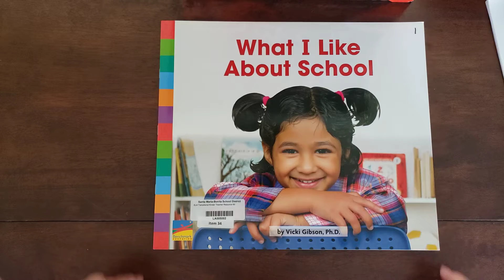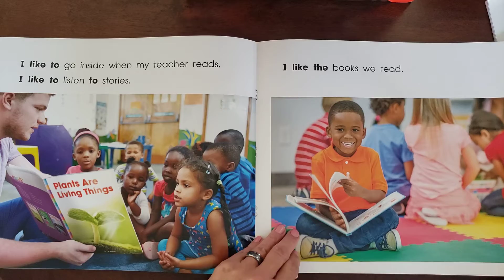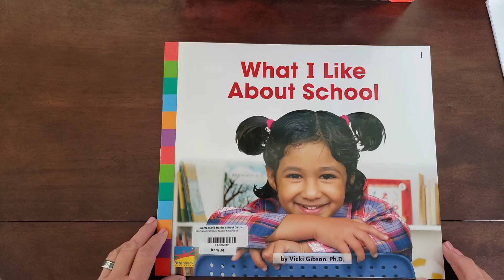What I Like About School